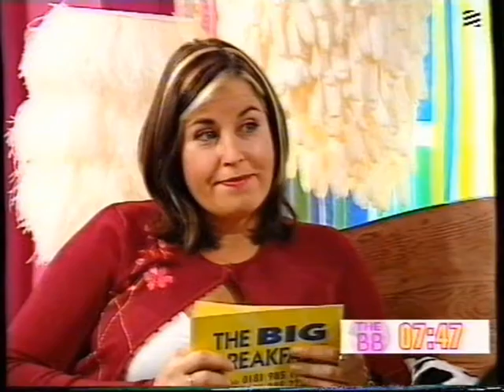Eternal interview on The Big Breakfast First Since Kelle Bryan Quit (1999)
Eternal on the Big Breakfast to promote What'cha Gonna Do? Their first single as a duo since firing Kelle Bryan.

*Sorry about the audio disturbance*